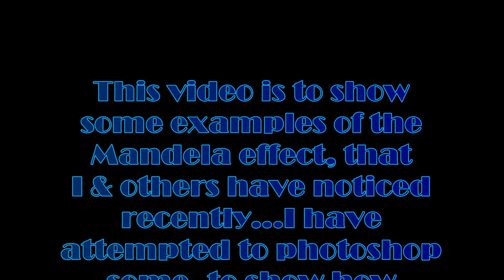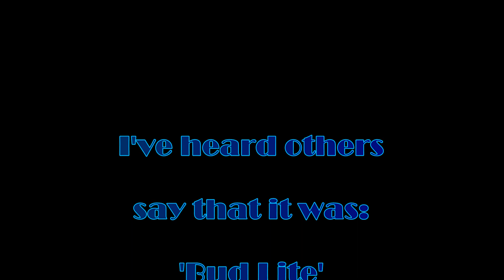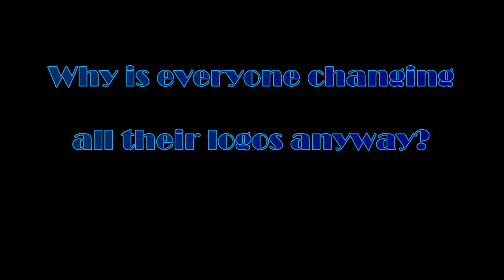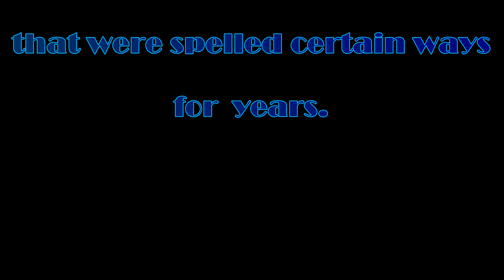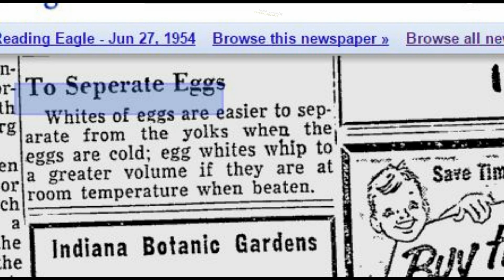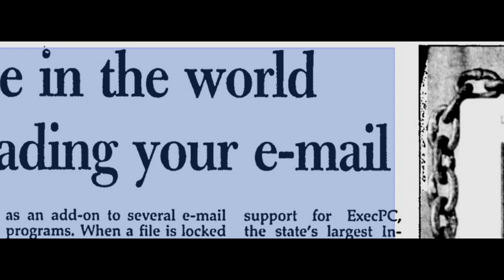The Mandela Effect More Examples 8